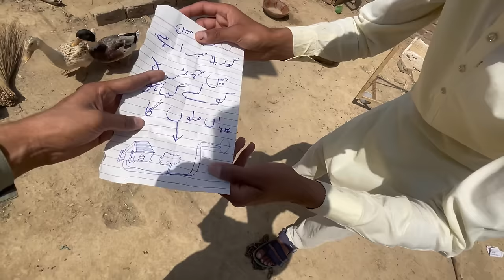Zoo Ma Dead Man Aa Gaya😭 Gorilla Aur Dead Man Hamza Ko Apne Sath Le Gaye 😭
Asslamoalaikum !
Don't loose hope, it's just a start. Share my channel { Ah Pets Vlog } with your friends/family, Your little help can make my day. 😘😍
Take Care
ALLAH Hafiz